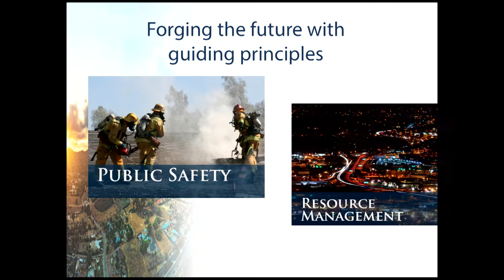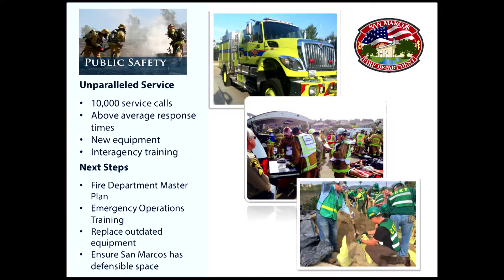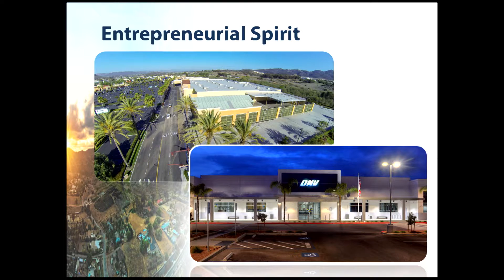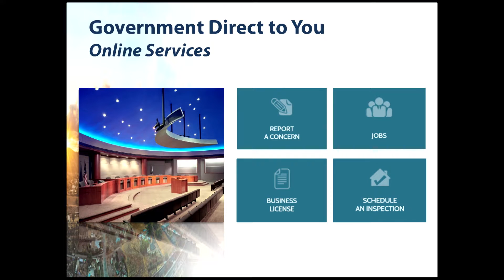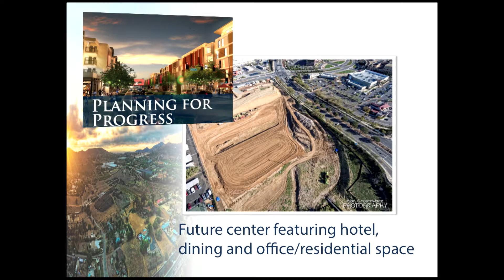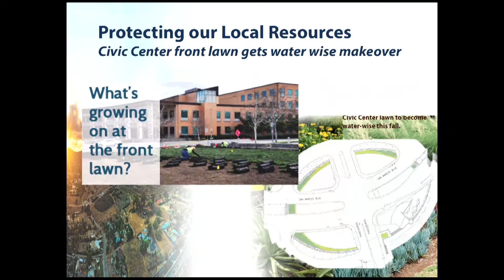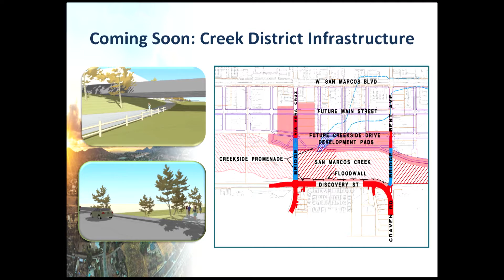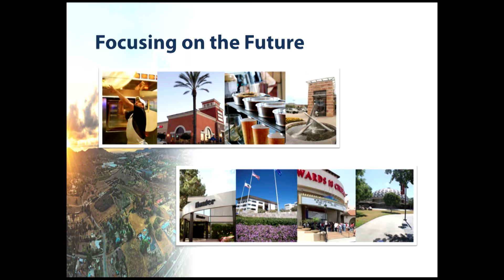City of San Marcos State of the City Address | Tuesday, February 23, 2016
The San Marcos Chamber's Board of Directors invites you to join Mayor James Desmond, Vice Mayor Rebecca Jones, San Marcos City Council members, Kristal Jabara, Sharon Jenkins and Chris Orlando, the Chamber's Board of Directors, VIPs, and members of the local business community for this highly-visible and informative annual luncheon expected to draw up to 400 community advocates. Mayor Jim Desmond's annual State of the City Address is a focal point of the annual luncheon during which Mayor Desmond detail City of San Marcos 2015 accomplishments and future goals for the City.

Next up is installation of Chamber's hardworking Board of Directors, followed closely by Vice Mayor Rebecca Jones, Krystal Jabara, Sharon Jenkins and Chris Orlando recognizing 15 Chamber business member of the year nominees, and the Chamber Ambassador and Board member of the Year. Mayor Jim Desmond will present the award to the Chambers "Business of the Year."